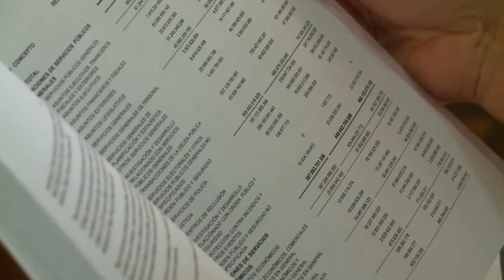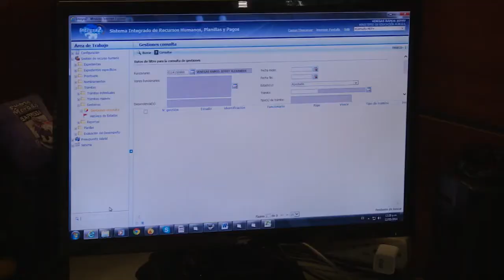Gobierno de Costa Rica presenta el presupuesto para el año 2015, dándole prioridad a la educación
El Poder Ejecutivo de Costa Rica presentó la propuesta del presupuesto de la Republica para el año 2015, equivalente a 7.9 billones de colones o lo que es lo mismo, 14 mil 630 millones de dólares, siendo el Ministerio de Educación y el Poder Judicial los entes en los que se destinarán más recursos.